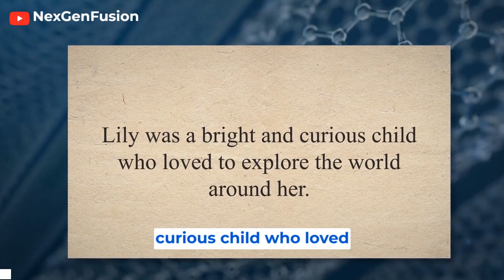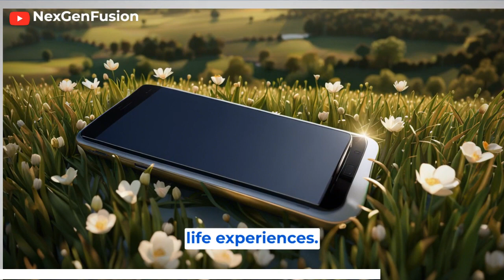Lily's Mobile Addiction Journey: Finding Balance Beyond the Screen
"Lily's Mobile Addiction Journey: Finding Balance Beyond the Screen" is a heartwarming tale that follows the story of a young girl named Lily who becomes consumed by her mobile phone addiction. As she embarks on a trip to the countryside with her parents, Lily is faced with the challenge of disconnecting from her digital world and embracing the beauty of nature and real-life experiences. Through this enchanting narrative, children will learn the importance of finding a healthy balance between technology and the world around them, as well as the joy of living in the present moment. This captivating story serves as a gentle reminder for young readers to cherish the simple pleasures of life and the meaningful connections with family and friends.